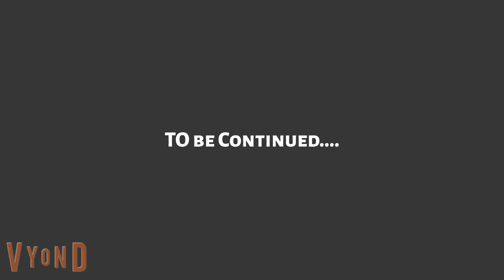Nuclear Attack (VYOND VIDEO)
This is a Nuclear Attack animation on Vyond.